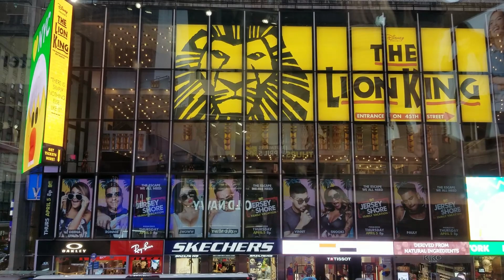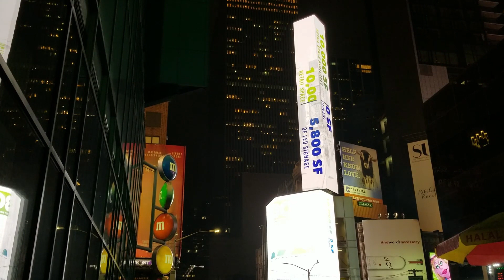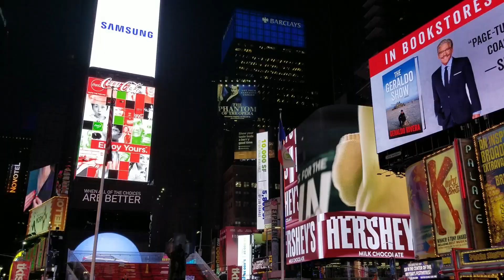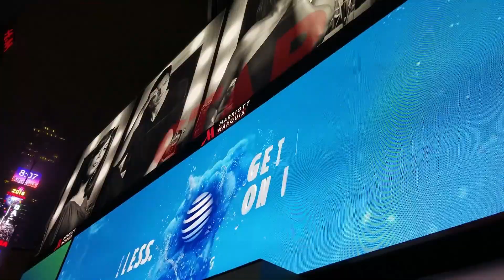Times Square Neighborhood Walk, Midtown Manhattan, New York City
Times Square is a neighborhood in Midtown Manhattan, New York City, at the junction of Broadway (now converted into a pedestrian plaza) and Seventh Avenue and stretching from West 42nd to West 47th Streets. Times Square -- iconified as "The Crossroads of the World", "The Center of the Universe", and the "The Great White Way" -- is the brightly illuminated hub of the Broadway Theater District, one of the world's busiest pedestrian intersections, and a major center of the world's entertainment industry. According to Travel + Leisure magazine, Times Square is the world's most visited tourist attraction, hosting over 39 million visitors annually. Approximately 330,000 people pass through Times Square daily, many of whom are either tourists or people working in the area.

The City of New York, often called New York City, is the most populous city in the United States. Located at the southern tip of the state of New York, the city is the center of the New York metropolitan area, one of the most populous urban areas in the world. With population of 8,550,405 distributed over a land area of just 305 square miles (790 km2), New York is also the most densely populated major city in the United States. A global power city, New York City exerts a significant impact upon commerce, finance, media, art, fashion, research, technology, education, and entertainment. Home to the headquarters of the United Nations, New York is an important center for international diplomacy and has been described as the cultural and financial capital of the world.

Situated on one of the world's largest natural harbors, New York City consists of five boroughs, each of which is a separate county of New York State. The five boroughs – Brooklyn, Queens, Manhattan, The Bronx, and Staten Island – were consolidated into a single city in 1898. As many as 800 languages are spoken in New York, making it the most linguistically diverse city in the world.

Manhattan is often described as the cultural and financial capital of the world and hosts the United Nations Headquarters. Anchored by Wall Street in the Financial District of Lower Manhattan, New York City has been called both the most economically powerful city and the leading financial center of the world, and Manhattan is home to the world's two largest stock exchanges by total market capitalization: the New York Stock Exchange and NASDAQ. Many multinational media conglomerates are based in the borough. It is historically documented to have been purchased by Dutch colonists from Native Americans in 1626 for 60 guilders which equals US$1062 today.